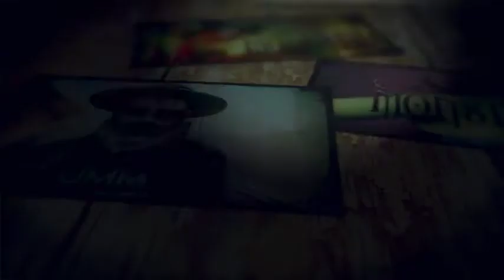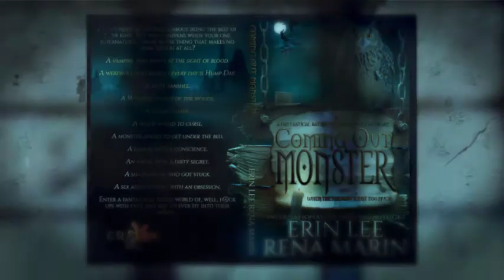Crazy Ink Book Trailers/Coming Out Monster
Now on preorder!
Coming Out Monster: A fantastical satire for the young at heart
Erin Lee
Rena Marin
Every creature fantasizes about being the best of their kind. But what happens when your one supernatural talent is the thing that makes no sense to you at all?
A vampire who faints at the sight of blood.
A werewolf who believes every day is Hump Day.
A mute banshee.
A Wendigo afraid of the woods.
A vegan zombie.
A witch afraid to curse.
A monster afraid to get under the bed.
A demon with a conscience.
An angel with a dirty secret.
A shapeshifter who got stuck.
A sex addict ghost with an obsession.
Enter a fantastical other world of, well, f@ck ups with only one way to ever fit into their molds…